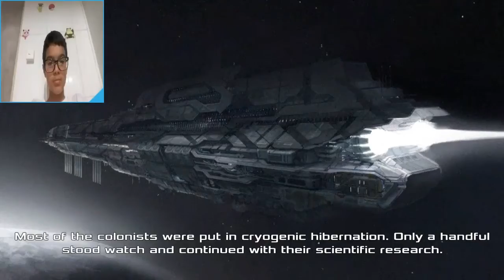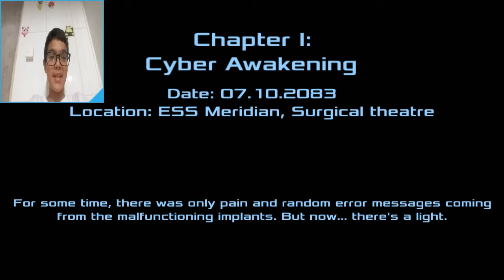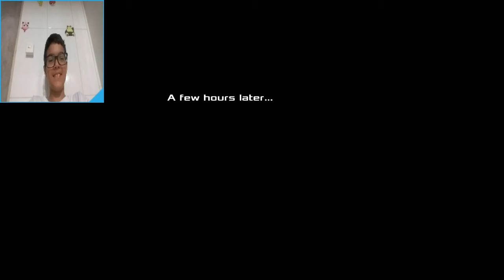dead effect 2 ep 1 tiro pra todo lado